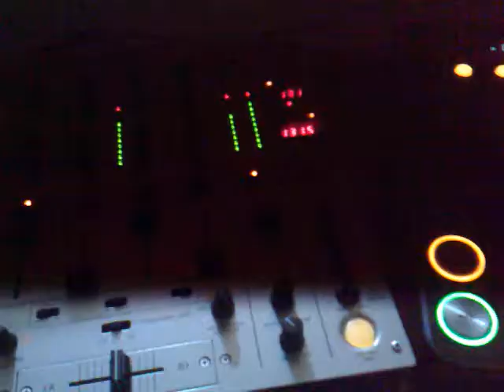🇮🇹Loco Radius festival 🇩🇪 housemusic clubbing deutschland nürnberg 🎧discohouse livedjsets💣💥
Sabato sera targato Dj Radius